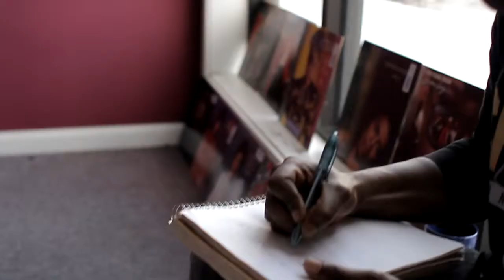J Messiah | WWIC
Directed By Ced Lynch